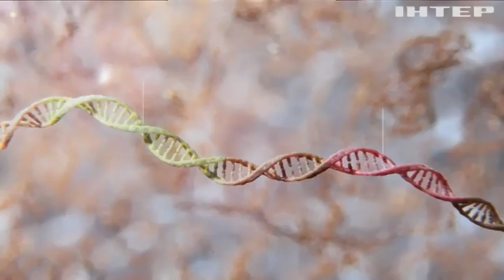Вакцинація в Україні: що відомо про індійську сироватку Covishield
Вакцина, про яку ми ще два дні тому й не чули, а вже завтра нас нею щепитимуть! Що ж таке ця індійська сироватка Covishield?